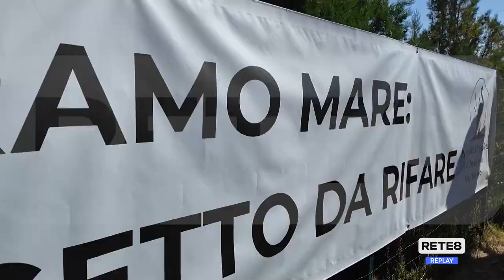Teramo-mare - Le critiche del WWF